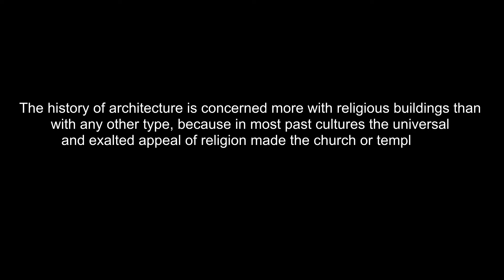Notable Architectural Landmarks in Partido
This video is for educational purposes only, showcasing the beauty of architecture of various churches , as well as of old houses in the towns of Tigaon, Goa, San Jose, and Lagonoy in Camarines sur.